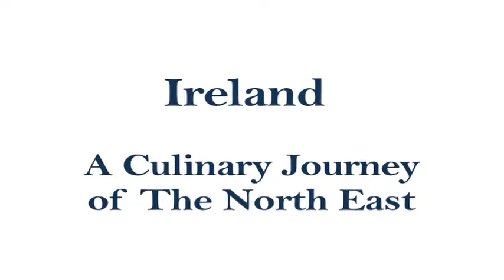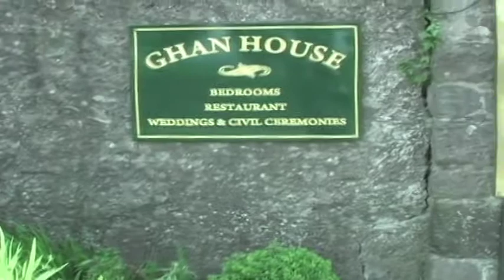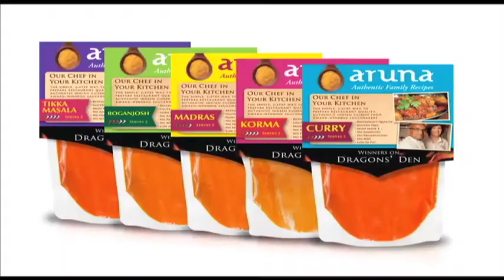Dermot Seberry's - Culinary Tourism Book - A Content Tour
Provenance in the North East of Ireland